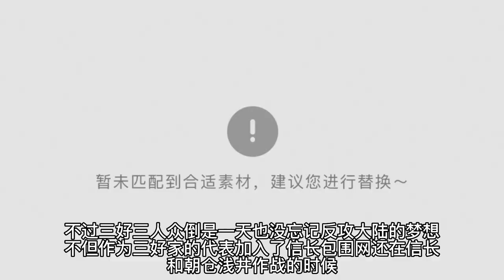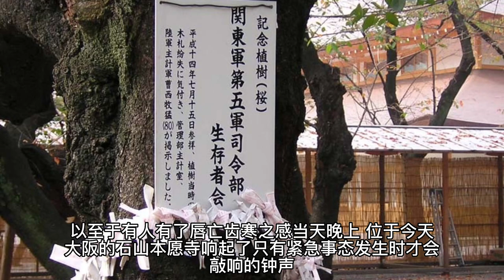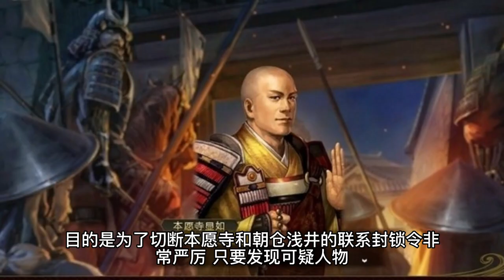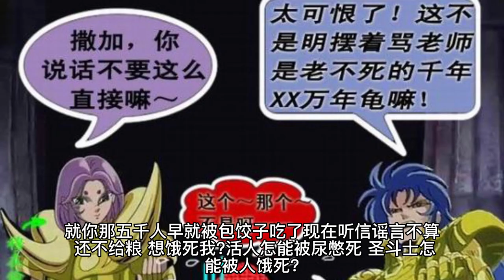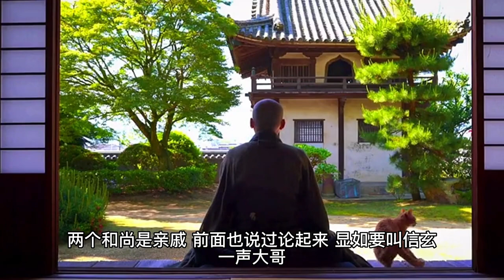日本战国 - 火烧比叡山延历寺僧兵，织田信长成第六天大魔王